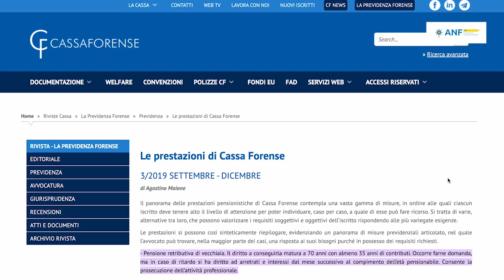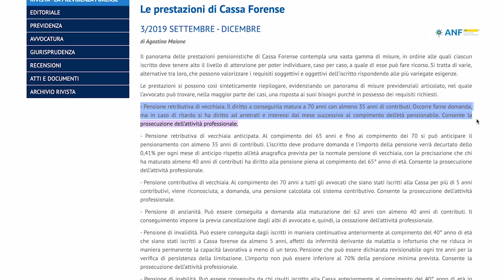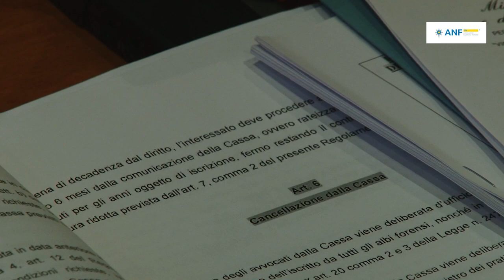PENSIONE DI VECCHIAIA RETRIBUTIVA - 16° puntata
PENSIONE DI VECCHIAIA RETRIBUTIVA
Sedicesima puntata con Jenny Vigilia  - Assistenza e Previdenza Forense in breve